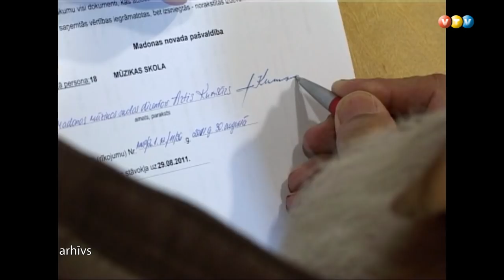Piemiņas koncerts Artim Kumsāram